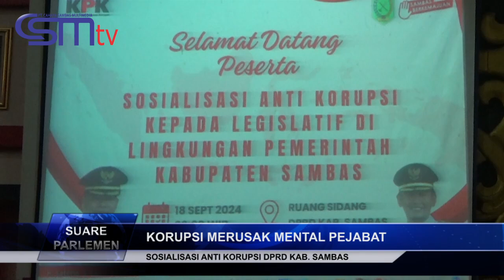CSMTV ARIYADI: KORUPSI MERUSAK MENTAL PEJABAT